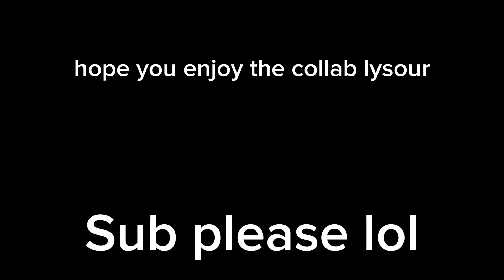When bro sends “Thanks for everything” at 3AM (collab with @Lysour Sour)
meme funny stickman The song name is paranoia/ young girl a